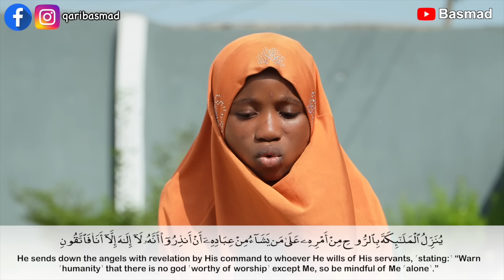Siblings beautiful imitation of sheikh Abdurrahman Sudais will leave you speechless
Kuda Microfinance Bank
Bello Owolabi Abdulsomod